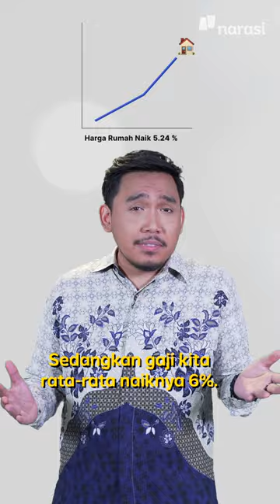Berhitung Membeli Rumah di Jakarta | In My Sotoy Opinion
Udah capek-capek cari duit sampe balik subuh, tapi kenapa tetep enggak bisa beli rumah impian, ya?🤔

Terus kita harus gimana, dong? Coba intip dulu, yuk, Devan (@semakindidevan) di IMSO kali ini. Siapa tahu kan nemu jawabannya.😜

(Narasi)